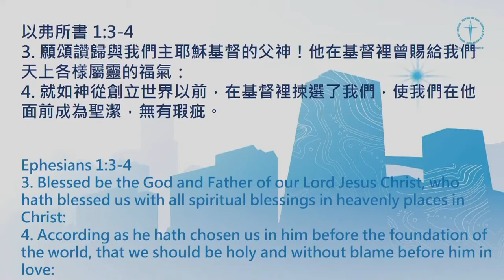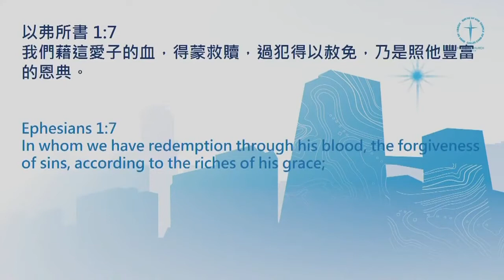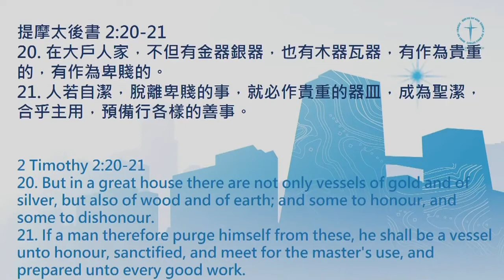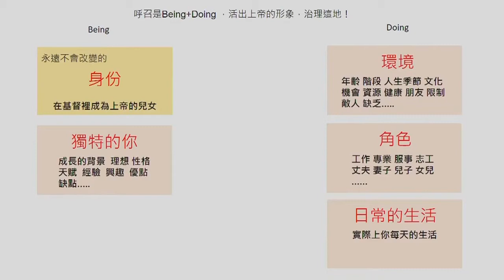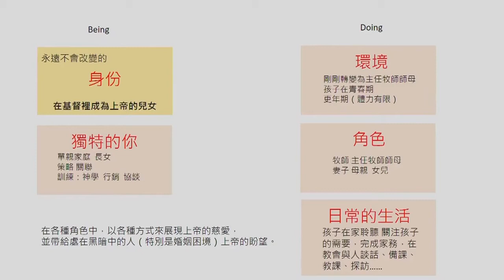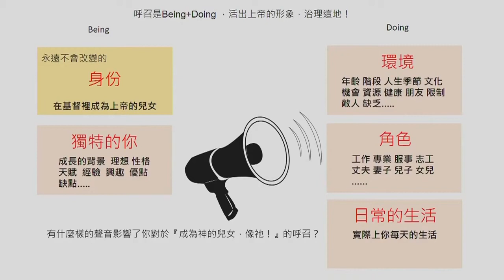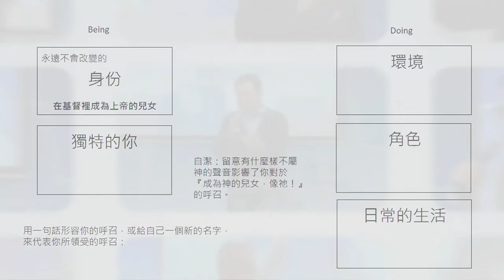領受神為你量身定做的呼召 王秉韻牧師 2021.11.21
講題：領受神為你量身定做的呼召
講員：王秉韻牧師

參考經文：
創世記:1:26 神說：我們要照著我們的形像、按著我們的樣式造人，使他們管理海裡的魚、空中的鳥、地上的牲畜，和全地，並地上所爬的一切昆蟲。

創世記:1:27 神就照著自己的形像造人，乃是照著他的形像造男造女。

創世記:1:28 神就賜福給他們，又對他們說：要生養眾多，遍滿地面，治理這地，也要管理海裡的魚、空中的鳥，和地上各樣行動的活物。

以弗所書1：1～7
以弗所書2：8～10

提摩太后書:2:20 在大戶人家，不但有金器銀器，也有木器瓦器，有作為貴重的，有作為卑賤的。

提摩太后書:2:21 人若自潔，脫離卑賤的事，就必作貴重的器皿，成為聖潔，合乎主用，預備行各樣的善事。

我們收到的呼召～～=
應該是可以活出上帝的形象
但是，因為罪的緣故.

Q1 是否清楚上帝在自己生命中的呼召？

Q2 關於呼召
比起 做了什麼？Doing
更重要的應該是 Being (我們到底是誰、職份、位份、身份、本質)

Q3 有沒有感覺到自己的呼召常常被卡住嗎？
懷疑到底有沒有走在上帝命定的路上
有聲音阻礙了你嗎？(可以請教信賴的屬靈長輩如何原諒，突破)

Q4 是否認真想過
如何...活出上帝呼召的生命